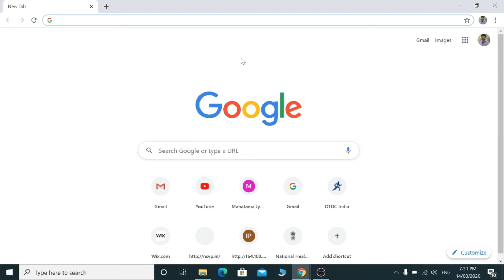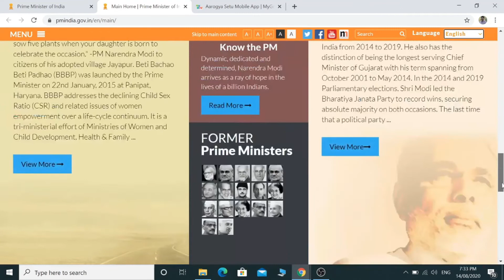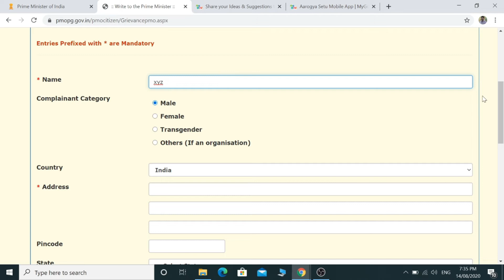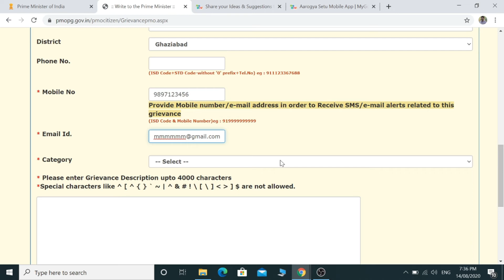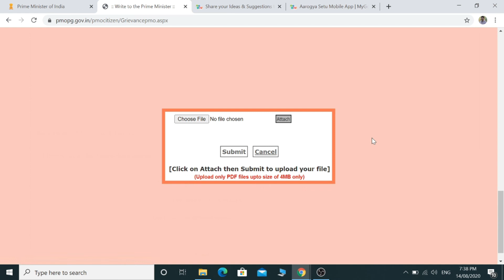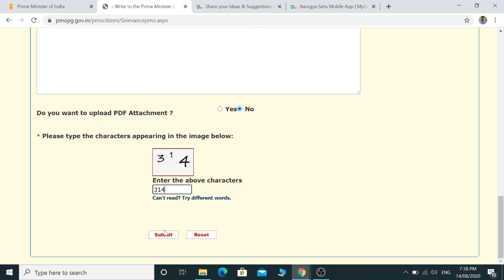How to Register a Complaint to Prime Minister Online? || प्रधानमंत्री को ऑनलाइन शिकायत कैसे करे?